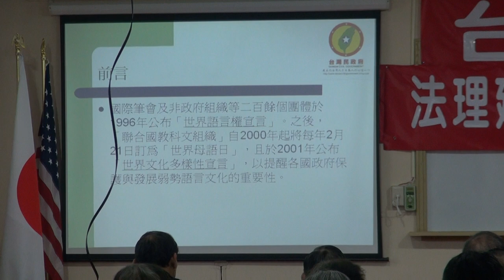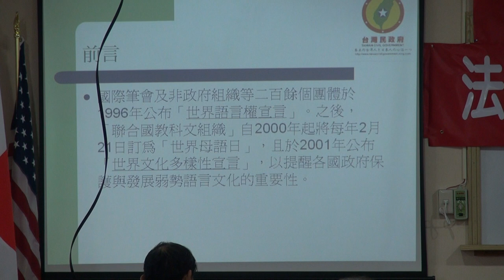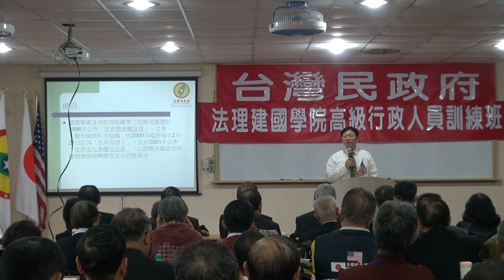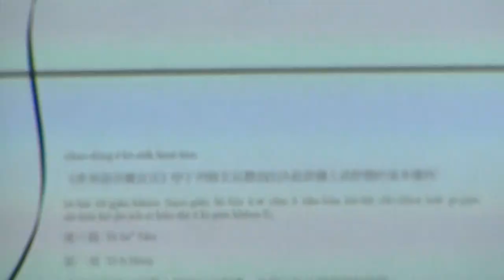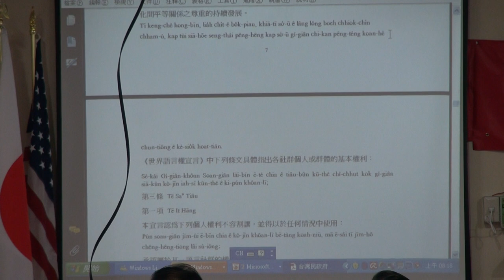120128-3a-fhd-教育改革及理念-蔣為文-台灣民政府高級行政班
120128-3a-fhd-教育改革及理念-蔣為文-台灣民政府高級行政班